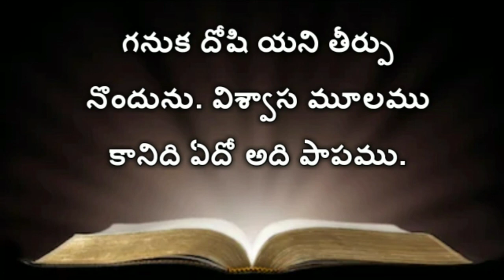Romans 14th Chapter | Telugu Audio Bible Romans | (రోమీయులకు వ్రాసిన పత్రిక ) Telugu Bible Audio